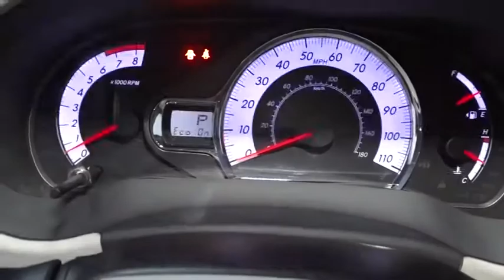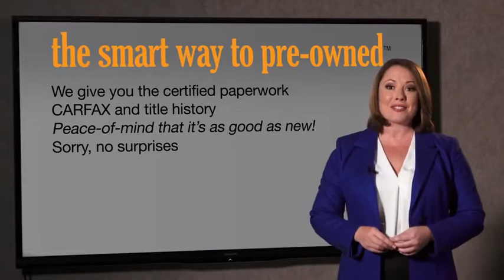2014 Toyota Sienna Hillside, Newark, Union, Elizabeth, Springfield, NJ 200766A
Gray  2014 Toyota Sienna available in Hillside, New Jersey at Route 22 Toyota. Servicing the Newark, Union, Elizabeth, Springfield, NJ area.

This 2014 Toyota Sienna SE is offered to you for sale by Route 22 Toyota. CARFAX BuyBack Guarantee is reassurance that any major issues with this vehicle will show on CARFAX report. The Sienna SE has been lightly driven and there is little to no wear and tear on this vehicle. The care taken on this gently used vehicle is reflective of the 72,985mi put on this Toyota. A truly breathtaking example of pure vehicle design achievement...this is the vehicle of your dreams! More information about the 2014 Toyota Sienna: The minivan segment is a fiercely contested market in which features, pricing and capacities remain extremely competitive. The current Sienna continues be leader with its strong V6, 6-speed automatic transmission and mileage estimates of 25 mpg on the highway. The Sienna distinguishes itself as being the only minivan to offer all-wheel drive as an option as well as seating configurations for up to 8 passengers. Even the entry-level L trim includes such comfort options such as keyless entry, 3-zone air conditioning and 10 cup holders. Strengths of this model include fuel economy, true car-like handling, up to 8-passenger seating, Available all-wheel drive, V6 power, and spacious, comfortable interior
Fixed Antenna,Radio w/Seek-Scan, Clock, Steering Wheel Controls and Radio Data System,1 LCD Monitor In The Front,Deep Tinted Glass,Lip Spoiler,Wheels: 19 x 7 Alloy,Tires: P235/50R19 AS,Compact Spare Tire Stored Underbody w/Crankdown,Front Fog Lamps,Fully Galvanized Steel Panels,Clearcoat Paint,Tailgate/Rear Door Lock Included w/Power Door Locks,Front Windshield -inc: Sun Visor Strip,Body-Colored Rear Step Bumper,Black Side Windows Trim,Body-Colored Power Heated Side Mirrors w/Manual Folding,Chrome Door Handles,Steel Spare Wheel,Body-Colored Front Bumper,LED Brakelights,Auto Off Projector Beam Halogen Daytime Running Headlamps w/Delay-Off,Roof Rack Rails Only,Door Auto-Latch,Power Liftgate Rear Cargo Access,Rocker Panel Extensions,Power Sliding Rear Doors,Black Grille w/Chrome Surround,Fixed Rear Window w/Fixed Interval Wiper and Defroster,Variable Intermittent Wipers w/Heated Wiper Park,Delayed Accessory Power,Passenger Seat,HVAC -inc: Underseat Ducts and Headliner/Pillar Ducts,Compass,4 12V DC Power Outlets,Trunk/Hatch Auto-Latch,Day-Night Auto-Dimming Rearview Mirror,Fade-To-Off Interior Lighting,Driver And Front Passenger Armrests and Rear Center Armrest Rear Seat Mounted Armrest,Engine Immobilizer,Outside Temp Gauge,Driver Foot Rest,Front Cupholder,Instrument Panel Covered Bin, Covered Dashboard Storage, Interior Concealed Storage, Driver / Passenger And Rear Door Bins,FOB Controls -inc: Trunk/Hatch/Tailgate,Cargo Space Lights,Remote Releases -Inc: Power Cargo Access and Mechanical Fuel,Partial Floor Console w/Covered Storage, Mini Overhead Console w/Storage, Conversation Mirror, Rear (removable) Console w/Storage and 4 12V DC Power Outlets,Cruise Control w/Steering Wheel Controls,HomeLink Garage Door Transmitter,Full Cloth Headliner,Interior Trim -inc: Colored Instrument Panel Insert, Colored Door Panel Insert and Chrome Interior Accents,Manual Adjustable Front Head Restraints and Manual Adjustable Rear Head Restraints,Analog Display,Remote Keyless Entry w/2 Door Curb/Courtesy, Illuminated Entry, Illuminated Ignition Switch and Panic Button,2 Seatback Storage Pockets,Manual Tilt/Telescoping Steering Column,Gauges -inc: Speedometer, Odometer, Engine Coolant Temp, Tachometer, Trip Odometer and Trip Computer,Fabric Seat Material,Power 1st Row Windows w/Front And Rear 1-Touch Up/Down,Full Carpet Floor Covering,Vinyl Door Trim Insert,Front And Rear Map Lights,Trip Computer,Leather Steering Wheel,Driver And Passenger Visor Vanity Mirrors w/Driver And Passenger Illumination,Air Filtration,Power Rear Windows, Manual Vented 3rd Row Windows and w/Manual Sun Blinds,Locking Glove Box,Leather Gear Shift Knob,Rear Cupholder,Removable 40-20-40 Folding Split-Bench Front Facing Manual Reclining Fold-Up Cushion Rear Seat w/Manual Fore/Aft,Carpet Floor Trim,Fixed 60-40 Split-Bench 3rd Row Seat Front, Manual Recline, Manual Fold Into Floor, 3 Manual and Adjustable Head Restraints,Valet Function,Power Door Locks w/Autolock Feature,Front Seats w/Cloth Back Material and Power 2-Way Driver Lumbar,Front Bucket Seats -inc: 8-way power driver and 4-way manual passenger seats,Dual Zone Front Automatic Air Conditioning,Rear HVAC w/Separate Controls,4-Way Power Driver Seat -inc: Power Cushion Tilt and Power 2-Way Lumbar Support,Torsion Beam Rear Su